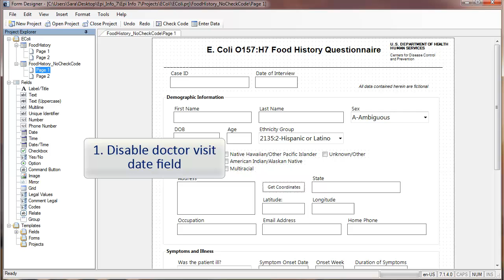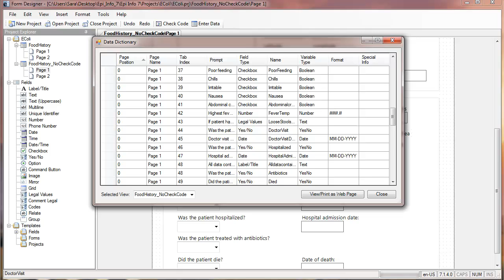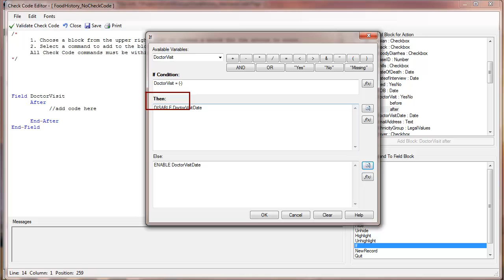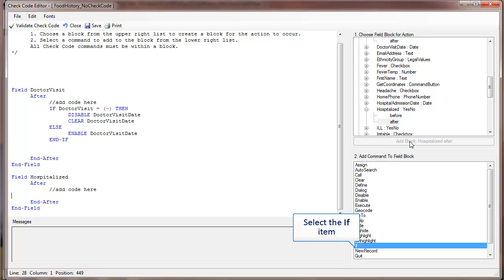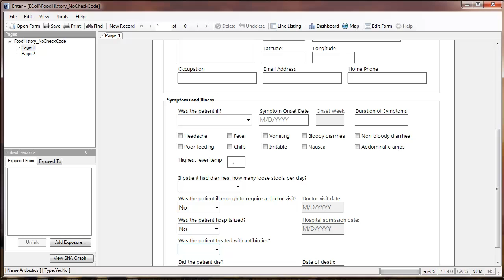Epi Info 7 Using the Disable and Enable functions in Check Code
This video shows how to use the Disable/Enable functions in Check Code.